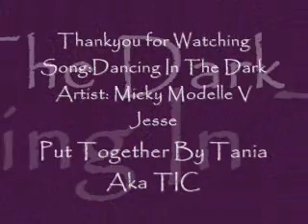Phoebe & Cole - Try Again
A small video of Charmed's Phoebe & Cole